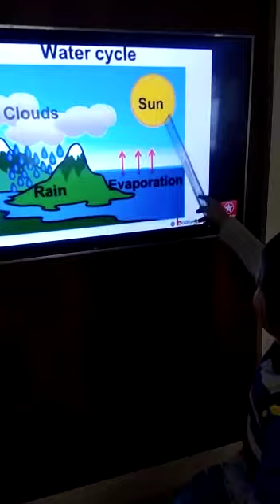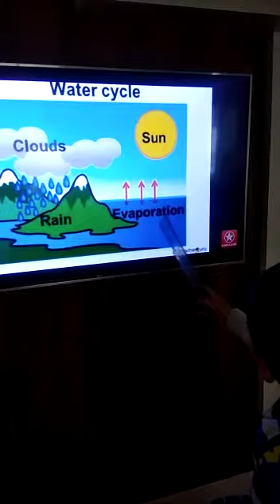LITTLE SCIENTIST COMPETITION 40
Video from Priyanka Soni